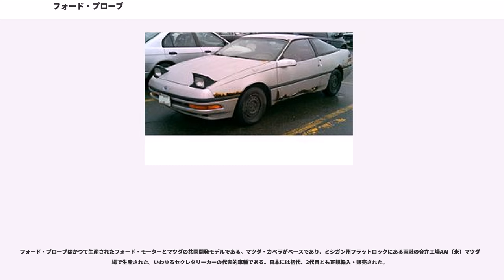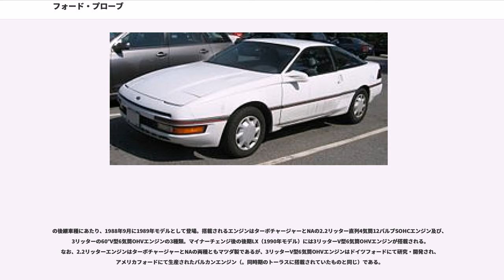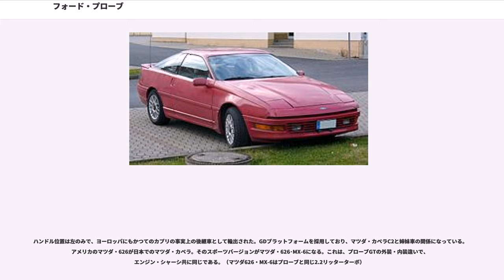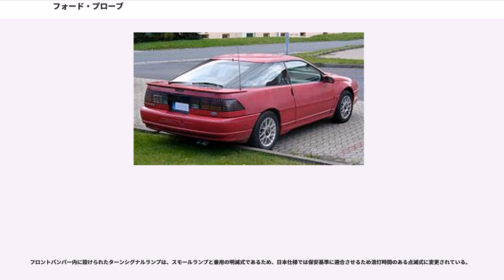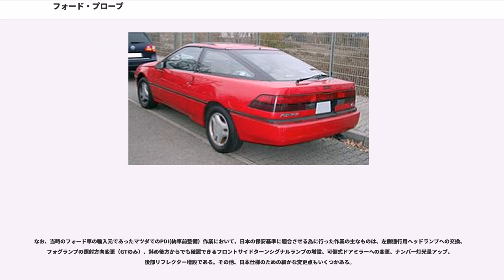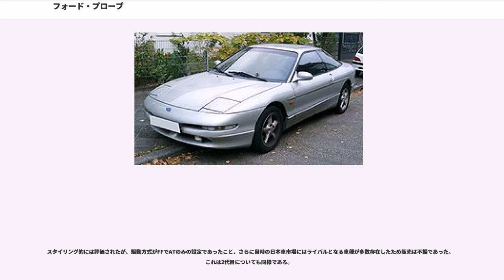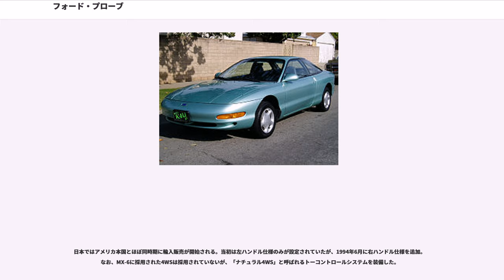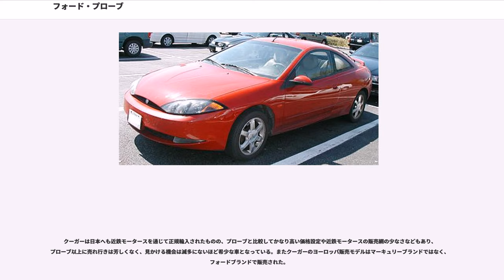フォード・プローブ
フォード・プローブはかつて生産されたフォード・モーターとマツダの共同開発モデルである。マツダ・カペラがベースであり、ミシガン州フラットロックにある両社の合弁工場AAI（米）マツダ工場で生産された。いわゆるセクレタリーカーの代表的車種である。日本には初代、2代目とも正規輸入・販売された。

の後継車種にあたり、1988年9月に1989年モデルとして登場。搭載されるエンジンはターボチャージャーとNAの2.2リッター直列4気筒12バルブSOHCエンジン及び、3リッターの60°V型6気筒OHVエンジンの3種類。マイナーチェンジ後の後期LX（1990年モデル）には3リッターV型6気筒OHVエンジンが搭載される。なお、2.2リッターエンジンはターボチャージャーとNAの両種ともマツダ製であるが、3リッターV型6気筒OHVエンジンはドイツフォードにて研究・開発され、アメリカフォードにて生産されたバルカンエンジン（。同時期のトーラスに搭載されていたものと同じ）である。

日本で正規販売されたのは2.2リッターターボの前期・後期GTとNAの前期LX・V6の後期LXの2グレードだが、ヨーロッパやアメリカ本国には廉価版のGLもある。正規輸入された前期モデルのGTは5MT仕様。一方のLXは4AT仕様。後期GTには待望の4AT仕様を導入。後期LXには3リッターのV型6気筒OHVエンジンが搭載される。4ATを採用するGTとLXのギヤ比はすべてマツダ・カペラと同じである。GTの5MTは1速、2速がローギヤードで、同時期のポルシェ・911カレラより、ゼロ発進は優れていた。メーカー発表では、0 - 60 mph（約0 - 100 km/h）加速は6.7秒。（ポルシェ・911 カレラは6.9秒）また、0 - 400 m加速は15.2秒で140 km/hの性能である。カタログ上の最高速度はGTの215 km/h。時速100 km/hでのエンジン回転数は2,600 rpmである。また、前期LXの性能曲線図で読み取れる最高速度は170 km/h程度である。実際は180 km/hまで加速が可能である。GTは前期・後期ともスピードリミッターがないため正規輸入車でも180 km/h以上の速度が出せるが、LXは前期・後期とも、タイヤのスピードレンジが低いため180 km/hでスピードリミッターが働くようになっている。

ハンドル位置は左のみで、ヨーロッパにもかつてのカプリの事実上の後継車として輸出された。GDプラットフォームを採用しており、マツダ・カペラC2と姉妹車の関係になっている。 アメリカのマツダ・626が日本でのマツダ・カペラ。そのスポーツバージョンがマツダ・626･MX-6になる。これは、プローブGTの外装・内装違いで、エンジン・シャーシ共に同じである。（マツダ626・MX-6はプローブと同じ2.2リッターターボ）

その後日本では一時的にカペラのモデルチェンジとしてクロノスシリーズが導入され、その際にカペラC2の後継車がマツダ・MX-6となり、海外で使われていた名称と統一された。この日本での初代MX-6が2代目プローブの姉妹車である。
ヒドゥンピラー処理のサイドからリアへ回り込むラップアラウンドウィンドウ。フォード社で初となるリトラクタブル・ヘッドライトを持つそのスタイルはスタイリッシュであり、当時のフォード車の中ではCd値（空気抵抗係数）が0.304と一番低く、名前の由来ともなった空力デザインコンセプトカー・プローブの名に恥じないものになっている。GTはタイヤサイズによりCd値が0.309になる。（マイナーチェンジ前である1989年モデル）。

また、フロントフェンダーからの一体感を出すために固定式ドアミラーを採用していたが、日本やヨーロッパの一部の仕向け地では固定式ドアミラーが保安基準に適合しないため、可倒式に変更されている。そのため取付部が大きく、デザインがスポイルされている。マイナーチェンジ時に可倒式でありながらオリジナルのデザインに近づけたドアミラーに変更されているが、一体感には差があった。

フロントバンパー内に設けられたターンシグナルランプは、スモールランプと兼用の明滅式であるため、日本仕様では保安基準に適合させるため消灯時間のある点滅式に変更されている。

なお、当時のフォード車の輸入元であったマツダでのPDI(納車前整備）作業において、日本の保安基準に適合させる為に行った作業の主なものは、左側通行用ヘッドランプへの交換、フォグランプの照...